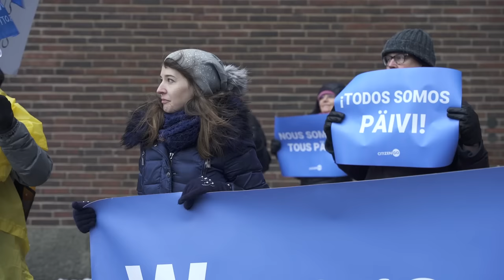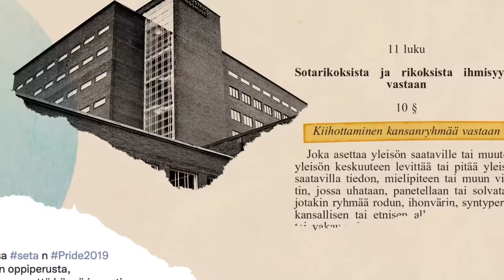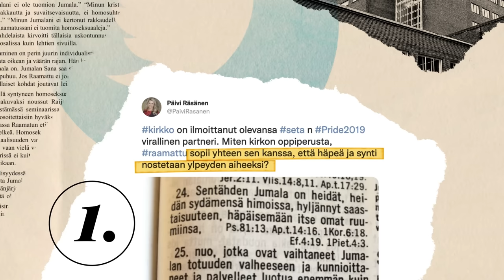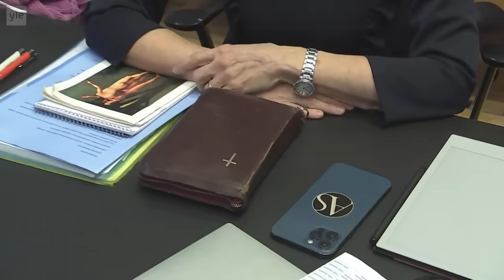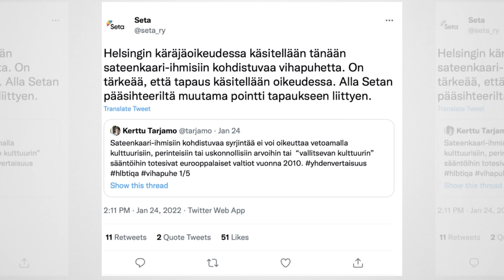Päivi Räsänen ja homopuheet – Missä menee sananvapauden rajat?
Päivi Räsästä syytetään kolmesta kiihottamisesta kansanryhmää vastaan, ja Helsingin käräjäoikeuden ratkaisu kuullaan viimein 30.3. Tässä videossa Antti kertaa, mistä tässä oikeudenkäynnissä on kyse ja miksi se on niin poikkeuksellinen.

Toimittaja: Rosa Kettumäki, Antti Kurra
Graafikko: Timo Kallio
Kuvaaja-leikkaaja: Iina Holopainen
Tuottaja: Jari Valtee